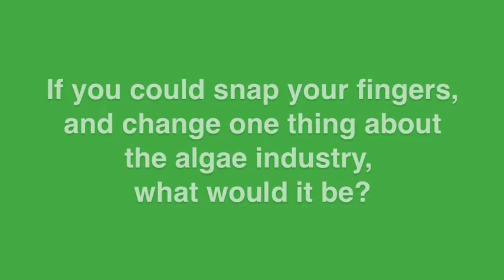Perspectives from Leaders in the Algae Industry - Bill Glover, Boeing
Bill Glover, Vice President for Environment & Public Policy for The Boeing Company, discusses his company's interest in and support of the algae industry.